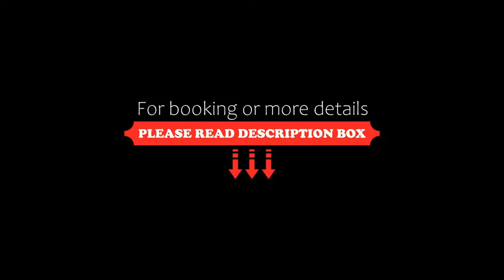Eurosol Gouveia, Gouveia, Portugal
About Property:
You're eligible for a Genius discount at Eurosol Gouveia! To save at this property, all you have to do is sign in.
Air-conditioned rooms and an à la carte restaurant are offered by this hotel in the centre of Gouveia. Guests have easy access to the surrounding Serra da Estrela Mountains.
The classic rooms at Eurosol Gouveia have a TV, carpeted floors and a work desk. Each air-conditioned room comes with a private bathroom that includes a ...
Property Type: Hotel
Address: Av. 1.º De Maio, 6290-541 Gouveia, Portugal
Searching For
1. Eurosol Gouveia - Gouveia - Portugal
2. Eurosol Gouveia - Gouveia - Portugal Address
3. Eurosol Gouveia - Gouveia - Portugal Rooms
4. Eurosol Gouveia - Gouveia - Portugal Amenities
5. Eurosol Gouveia - Gouveia - Portugal Offers and Deals
Audio Credit:
Track Title: Subway Dreams
Artist: Dan Henig